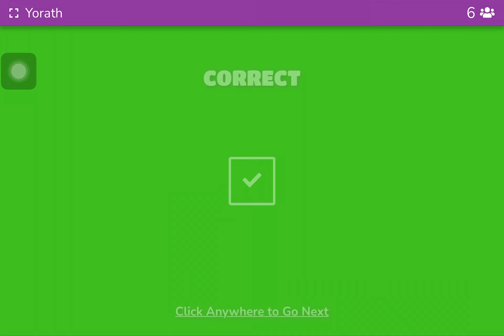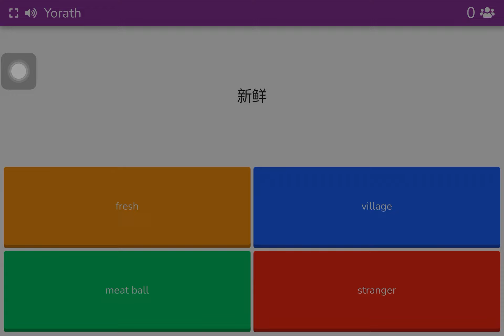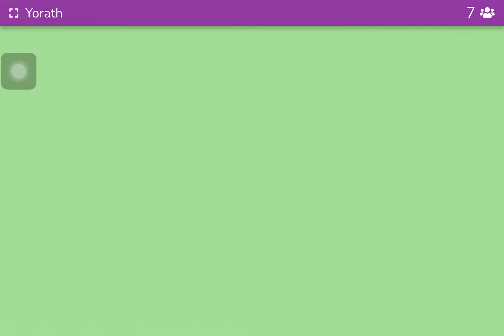My teacher’s Chinese game .